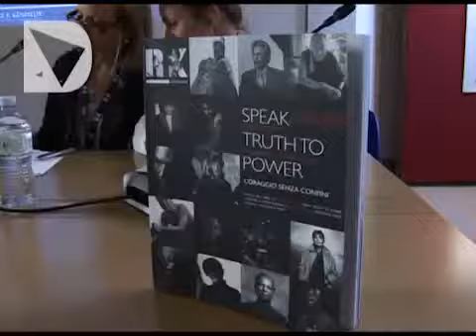INAUGURATA LA RFK INTERNATIONAL HOUSE LIBRARY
Numerosi libri e documenti in formato cartaceo ed elettronico per approfondire i temi dei diritti umani e la storia dei diritti civili